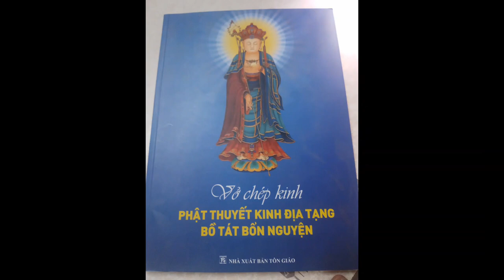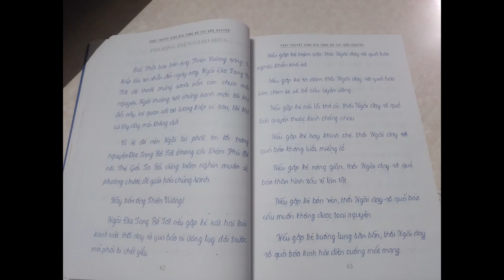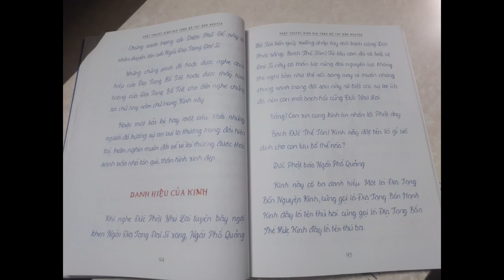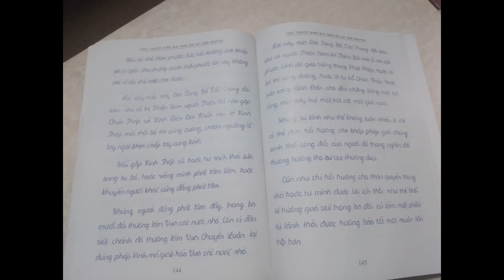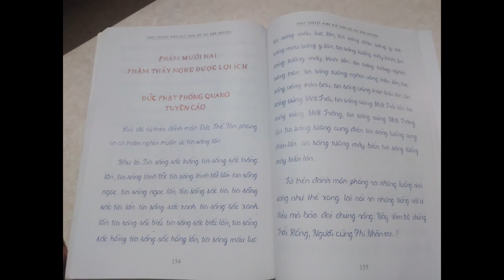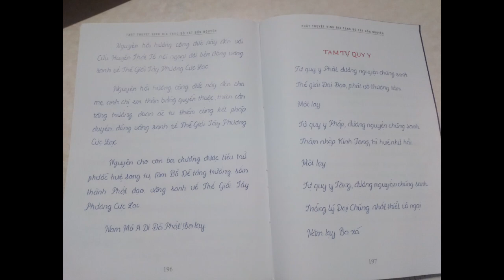Vở Chép Kinh Địa Tạng | Như Thùy | Cộng Đồng Địa Tạng Bồ Tát